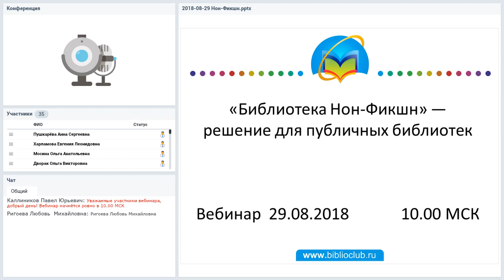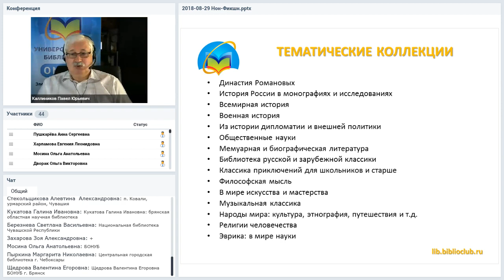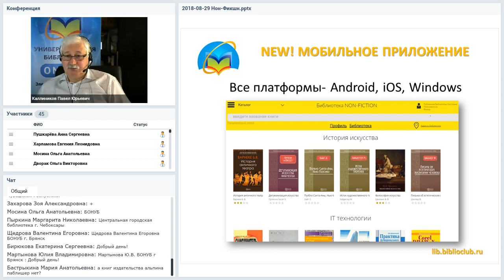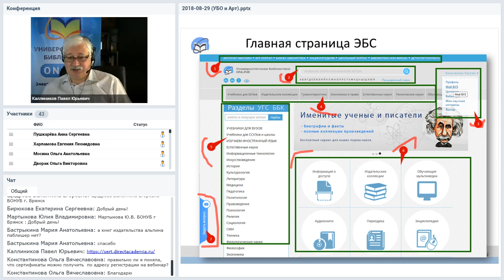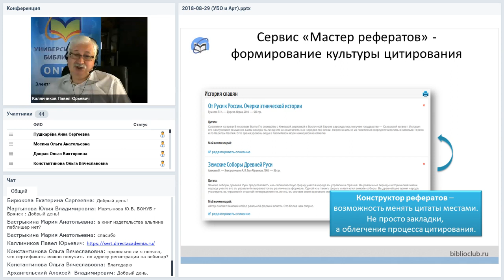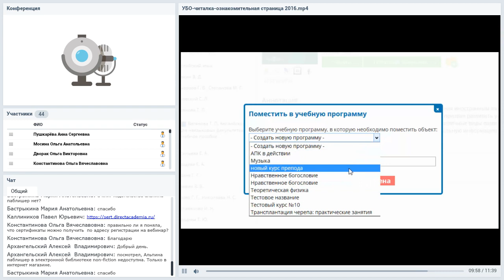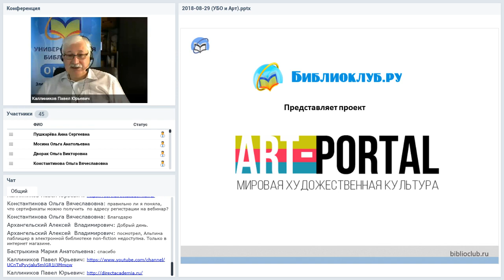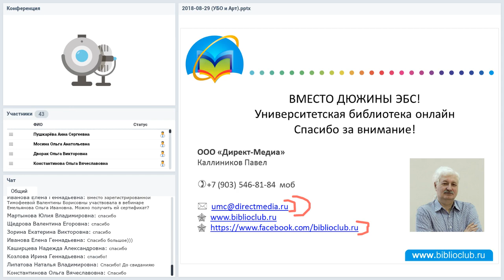Электронные ресурсы компании «Директ-Медиа» для публичных библиотек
Вебинар компании «Директ-Медиа» состоялся 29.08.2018